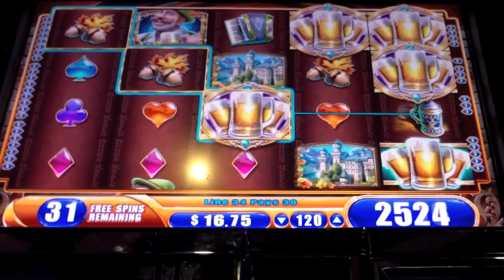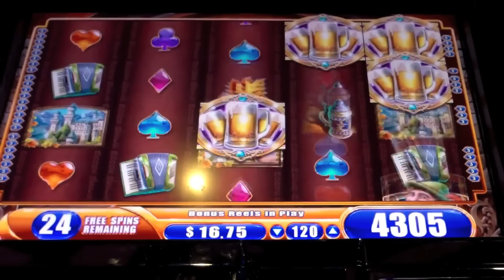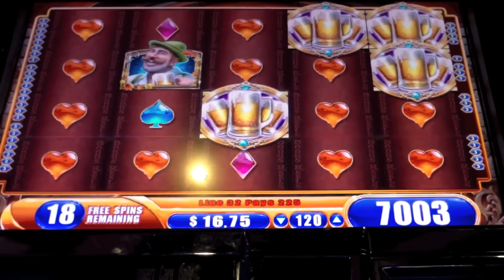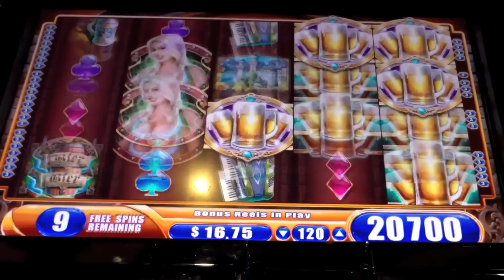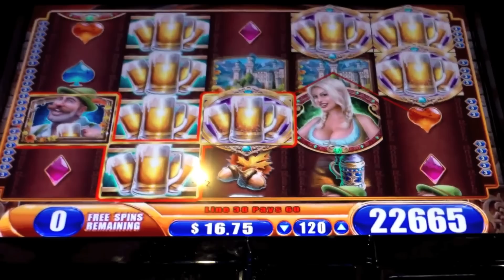Bier Haus *Nice Win* - Slot Machine Bonus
Another installation of the fantastic Bier Haus Slot Machine by WMS Gaming. This Slot Bonus does not disappoint. I have enjoyed this one from the "first" day it hit the Casino floor. Not every slot bonus feature is great, however, considering many other slot games I have played in the past, this one does deliver just when you need it too. I wanted to try this one since receiving my Big Win on Country Girl Slot. Does Heidi still love me? Look inside.  Enjoy!!!